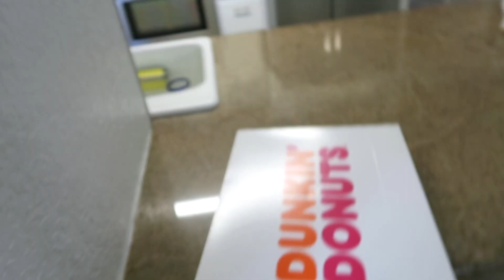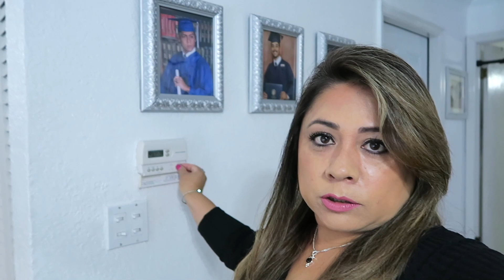Detrás de cámaras - Bloopers 🎥 Novelas recomendadas por Mamita 📺 Ni ingles ni español 🤦🏻‍♀️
Buenas tardes gracias por estar nuevamente aquí a, los queremos mucho, y aquí les compartimos un poquito de lo que sucede detrás de cada video.😘😍🥰

SHEIN:
Code 2:  Q4SavvyGL
(Discount: Extra 15% when over $59 purchase, Valid time: Oct 1st -- Dec 31st, for Global

📪 Mi dirección por si quieres enviarme cartas.

Todos los comentarios ofensivos o dañinos serán eliminados y hasta bloqueados, me esfuerzo día a día por traerles buenos videos y quiero darles lo mejor  compartiendo mi vida y lo que se con todos Uds. Gracias.

🎞CAMARA: Canon PowerShot G5 X Mark II Digital Camera w/ 1 Inch Sensor, Wi-Fi & NFC Enabled, Black
🎞MICROFONO: Rode VideoMic GO Light Weight On-Camera Microphone
🎞TRIPIE: AmazonBasics 60-Inch Lightweight Tripod with Bag
🎞LUCES: ZOMEI 14 inch Dimmable LED Ring Light with Stand for Live Stream Photography Youtuber Lighting
🎞STICK PARA VLOGGERS: Sirui 3T-35K Plus (Black) Tripod with C-10 Ball Head & Bag
🎞SOPORTE DE CAMARA PARA EL CARRO: EXSHOW Suction Cup Camera Mount,1/4-20 Thread Heavy Duty Full Rotation Car Windshield and Any Smooth Surface Holder for GoPro

People & Blogs